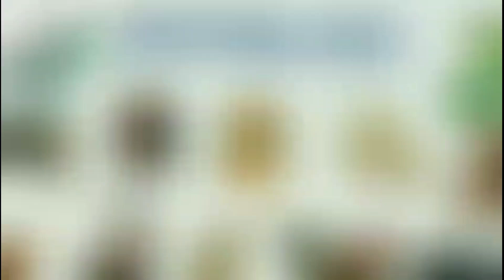5 Hạn của ĐỜI NGƯỜI - Tuổi 31 33 - Tuổi 49 53 - Vận Xui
5 Hạn của ĐỜI NGƯỜI - Tuổi 31 33 - Tuổi 49 53 - Vận Xui  @Luangiai12congiap
vận hận tuổi 31 tuổi 33
vận hạn năm 49 tuổi , tuổi 53
31 bước qua 33 bước lại
49 chưa qua 53 đã tới
33 tuổi tốt hay xấu
Vận Hạn 49
Đời người ai cũng sẽ trải qua 5 giai đoạn ở tuổi gặp "hạn sao quả tạ" xui tận mạng có tránh cũng khó, xem để biết cách hóa giải
Đời người từ lúc sinh ra đến khi mất đi chắc hẳn sẽ trải qua rất rất nhiều chuyện, tong số đó sẽ là những dự định được hoàn thành nhưng cũng trong số đó sẽ là những biến cố. chông gai mà người ta gọi đó là “hạn”
Trong giai đoạn này cần đặc biệt lưu ý đến một hạn vô cùng lớn đó là “hạn tam tai 31-33” mà hầu như ai cũng phải trải qua trong đời.
Năm Tuổi 49 là năm "hạn" Tam Tai, còn 53 là tuổi Kim Lâu. Hai "hạn" này đều nặng, tránh làm việc lớn. Câu "49 chưa qua, 53 đã tới" mang ý nghĩa phiếm chỉ một loạt tuổi từ 49 - 53 chứ không hoàn toàn gói gọn trong hai tuổi ấy.
Về mặt tâm linh, từ tuổi 49 - 53 ứng vào con số 5 (là số ngũ hành, gồm sinh - lão - bệnh - tử - sinh). Nếu ai đó vượt qua được nghĩa là họ đã thay đổi nhịp sinh học để bước vào một chu kỳ phát triển mới trong đời. Sẽ có người vượt qua được và nhiều người phải "dừng cuộc chơi" tại giai đoạn này.